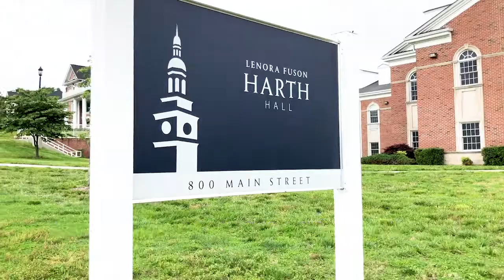Harth Hall Tour - University of the Cumberlands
Take a tour of the men’s residence hall, Harth, at University of the Cumberlands.